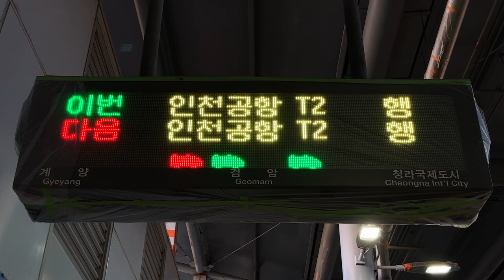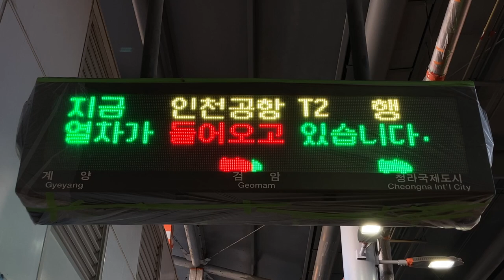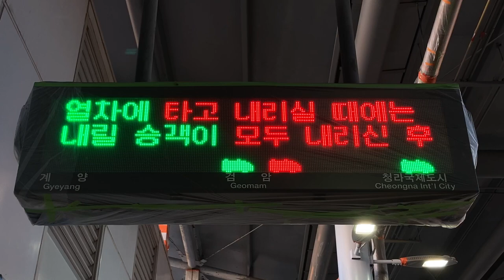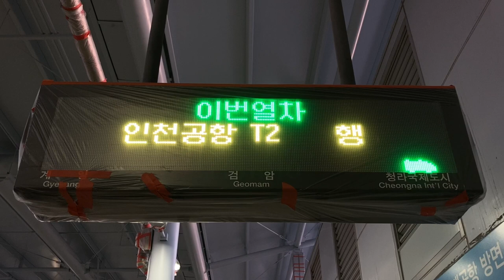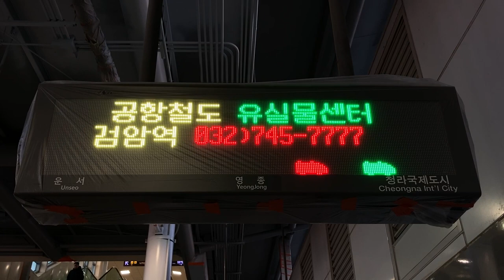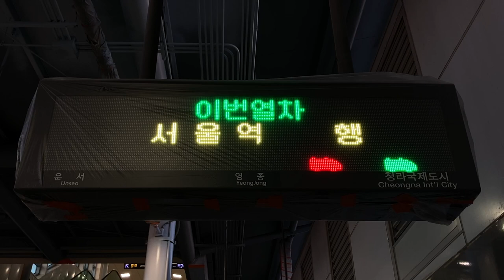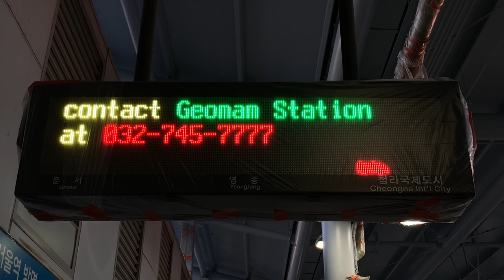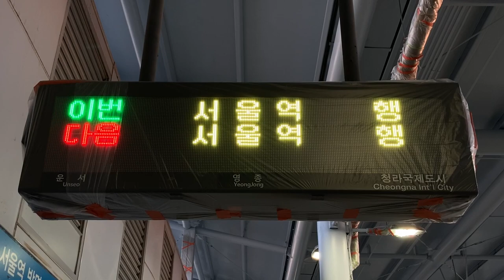空港鉄道A'REX 청라국제도시역(青羅国際都市駅 チョンナ国際都市駅) 発車標(LED電光掲示板 LED전광판)